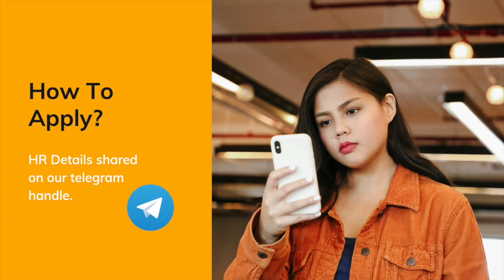😍 Swiggy | Work From Home | 4 घंटे का काम | 12th Pass | No Sales & Target | Chatting Job | Parttime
HELLO GUYS 💕

🔥Follow us on below mentioned social media handles for daily Job Updates 💯

or search Naukri Finders on telegram

🌟 SWIGGY RECRUITMENTS 2022🌟

✨🔥Best Jobs for 10th & 12th Pass🔥✨

🌟Telephonic Interview or Video calling Interview 🌟

-It is also Known as initial interview.
In this type of interview, interviewer usually wants to see your basic communication skills, your attitude, Your personality, How you talk to others, etc.

This are some basic interview Questions:)
1. Tell me about yourself/Tell me about your background. ...
Describe yourself. ...
2. Why are you applying for this position? ...
3. Why do you want this job? ...
4. Tell me what you know about the role.
5. Why do you want to work here?
6. Why are you looking for jobs?
7. What is your greatest weakness?
8. What are your greatest strengths?
9. Where do you see yourself in five years?
10. Tell me about your city where you live.

The next interview usually will be an HR interview or Managerial Interview.

If you are applying for Technical Jobs then there will be the chances of technical interview as well for testing your technical and coding knowledge.

The information is not an original creation and is just statistical facts of vacancies provided by various secondary sources. There is no original creation of content and henceforth no copyright. Also, Copyright Disclaimer under section 107 of the Copyright Act of 1976, allowance is made for “fair use” for purposes such as criticism, comment, news reporting, teaching, scholarship, education and research.

online earning
online jobs
earn money app
earning apps
jio
fake or real
housewife
jobs